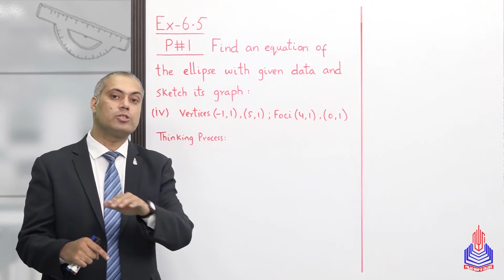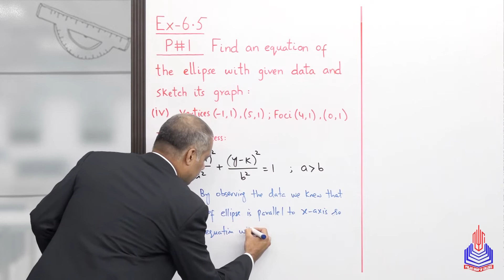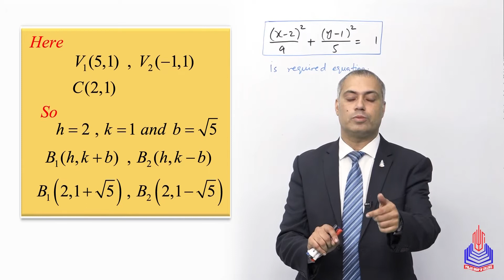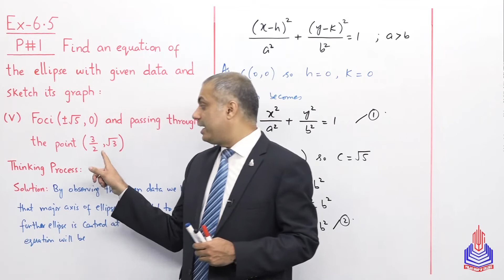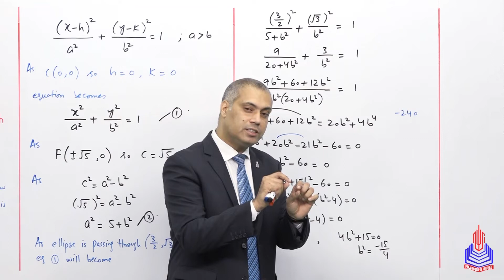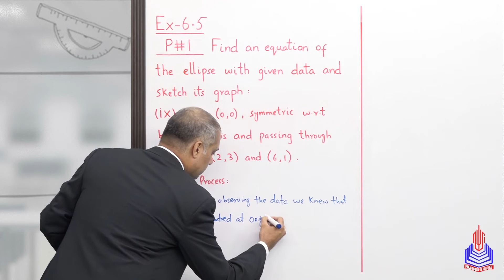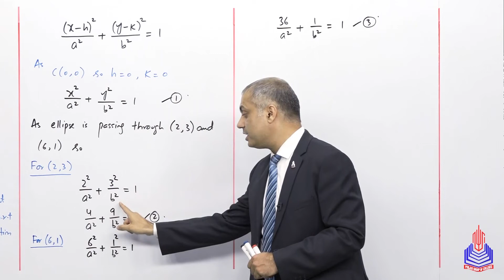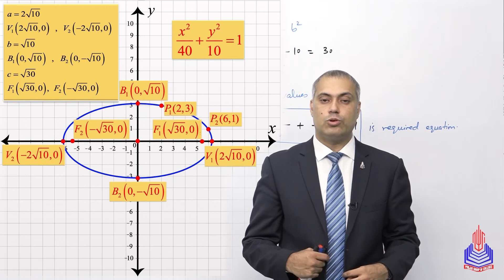PGC lectures-Inter Part 2-Federal Board-Mathematics-Chapter 06 Ex 6.5-Problem 01 (iv, v, ix, x)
Welcome to our educational platform dedicated to helping 12th-grade students tackle challenging math concepts! In this video, we dive into Chapter 06, specifically addressing Exercise 6.5 - Problem 01, focusing on parts (iv, v, ix, x) of the Federal Board Pakistan curriculum.

Topics Covered:
- Problem 01 (iv, v, ix, x)

Timestamps:
00:00 - 40:19 - Problem 01 (iv, v, ix, x)